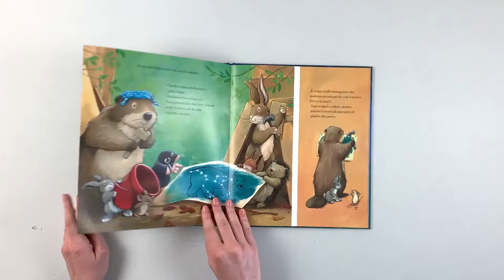Sassi Junior - Libri illustrati. Caro Amico Orso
Cosa succede quando qualcuno che amiamo non c’è più? Una delicata storia dedicata a chi continua a vivere nel nostro cuore. Una storia delicata e rassicurante sul tema del lutto, della perdita delle persone care e sulle complesse emozioni ad essi associati.

Credit:
Happy Farewell by MusicLFiles